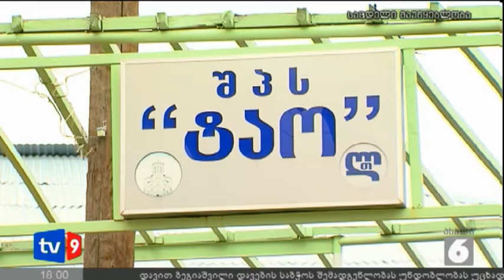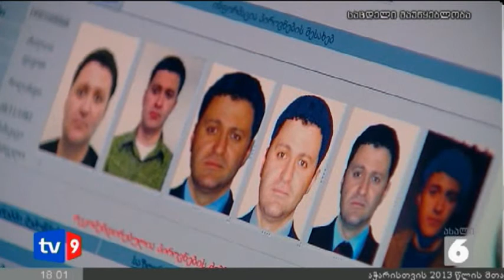ახალი 6 | 15.12.12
- ყოფილი პრემიერ-მინისტრის, ვანო მერაბიშვილის ბიძა დაკავებულია.
- „ყაზმუნაიგაზი"  ხელისუფლებისგან კუთვნილი აქტივის დაბრუნებას ითხოვს.
- საქართველოს  რეგიონების მოსახლეობა სასწრაფო სამედიცინო დახმარების სამსახურის   დაგვიანების გამო უკმაყოფილოა.
- იშვიათი დაავადების პირველი შემთხვევა საქართველოში.